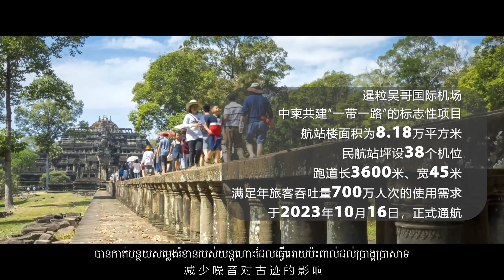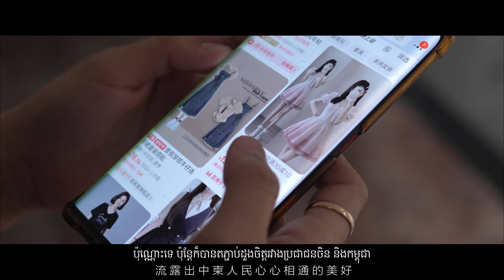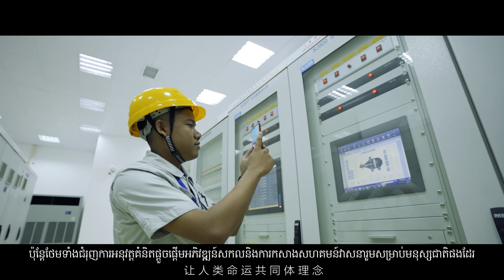中柬情谊绽华章 友好合作结硕果